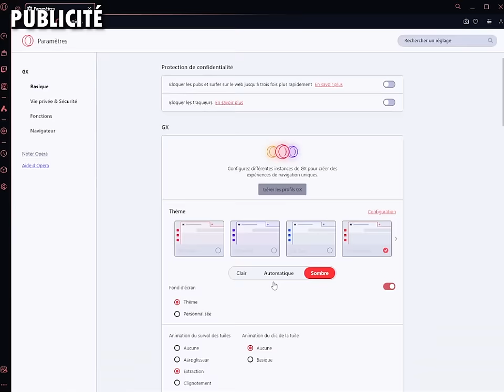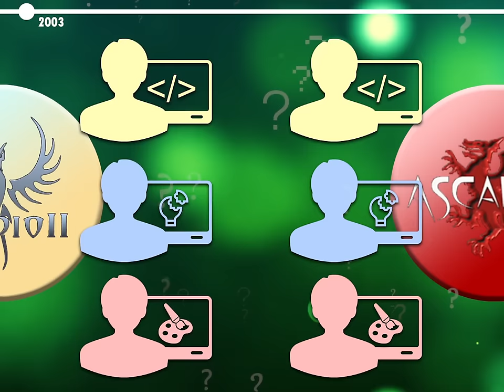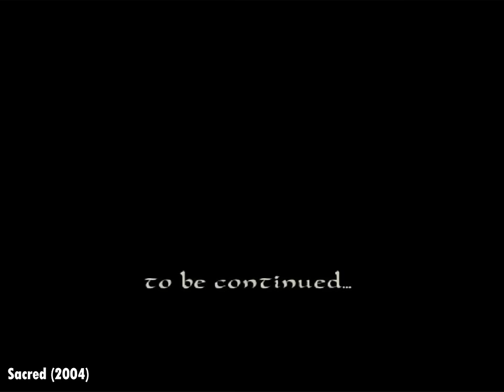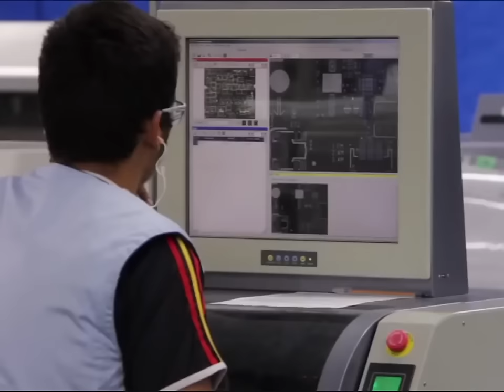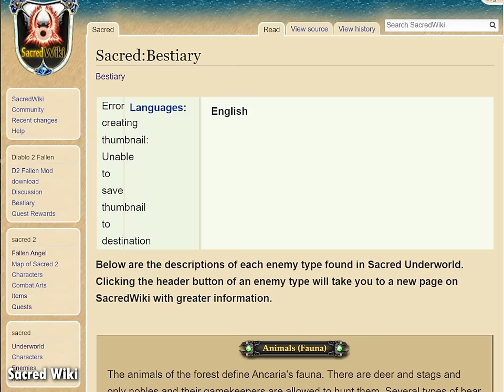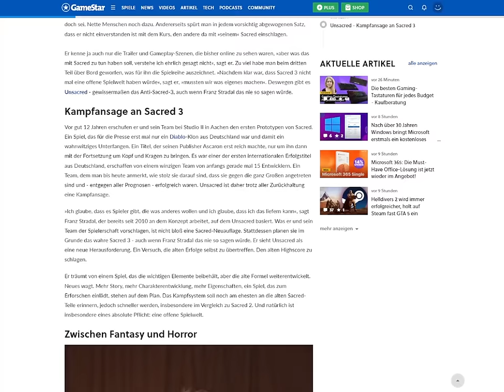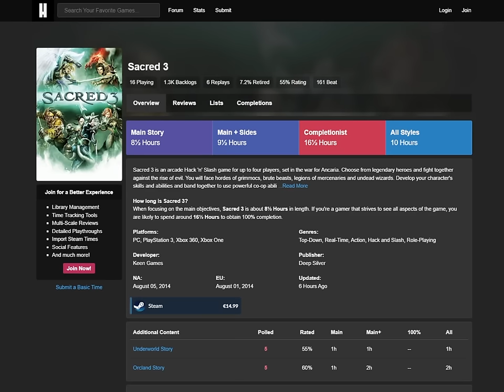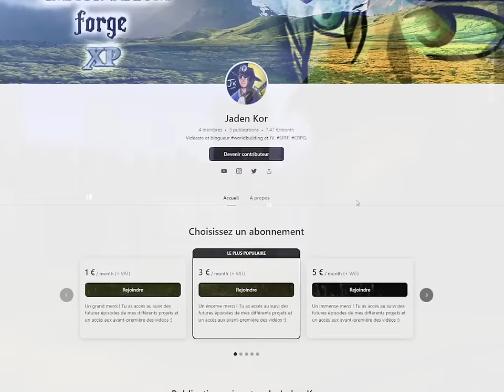DÉTRUIT par son AMBITION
🅾️ Libérez-vous de vos navigateurs basiques.

XP : la chronique dédiée à l'histoire et à l'analyse de RPG des années 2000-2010 sur ordinateur et console.
Retour en Allemagne avec cette rétrospective consacrée à la saga Sacred, la chute d'Ascaron et Studio II puis le rachat désastreux de Deep Silver.

00:00 Introduction
03:17 Armalion
06:09 Sacred - Développement
10:14 Sacred - Résumé
11:25 Sacred - Critique
16:06 Sacred 2 - Développement
21:50 Sacred 2 - Résumé
23:18 Sacred 2 - Luz
26:00 Sacred 2 - Critique
29:40 La fin d'Ascaron
32:24 Sacred 3 - Développement
35:38 Sacred 3 - Résumé
36:31 Sacred 3 - Critique
41:30 L'héritage de Sacred
43:04 Epilogue